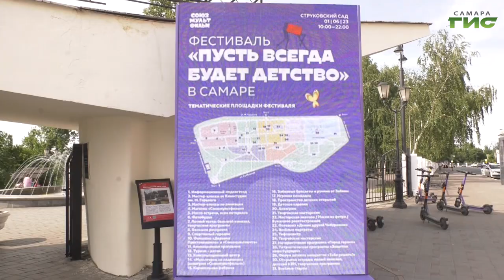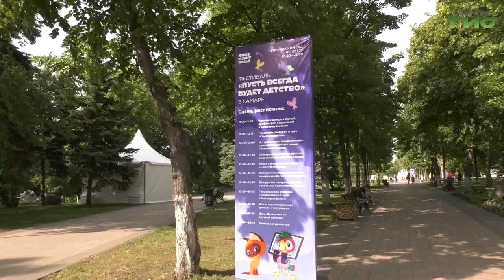1 июня в Струковском саду пройдет фестиваль "Пусть всегда будет детство"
"Пусть всегда будет детство". Фестиваль под таким названием пройдет в Самаре в Струковском саду 1 июня в День защиты детей. Какую программу подготовили организаторы, в нашем сюжете.